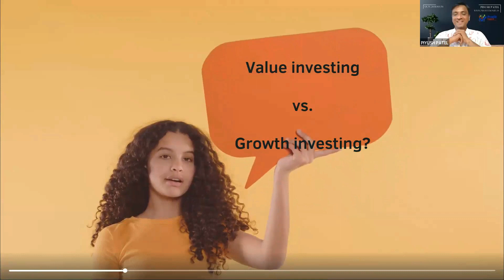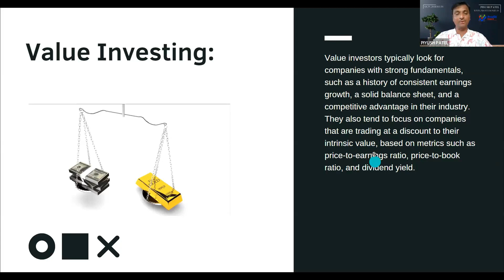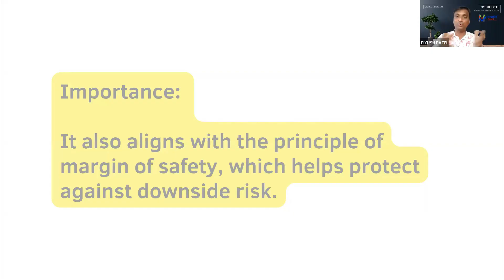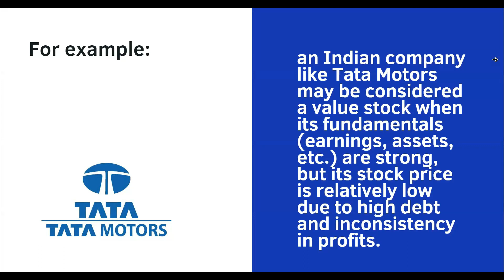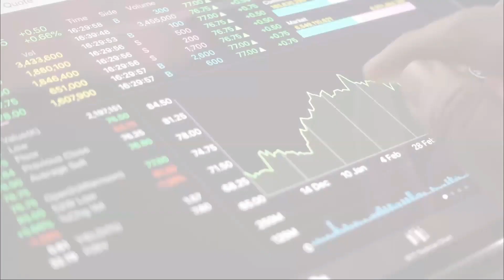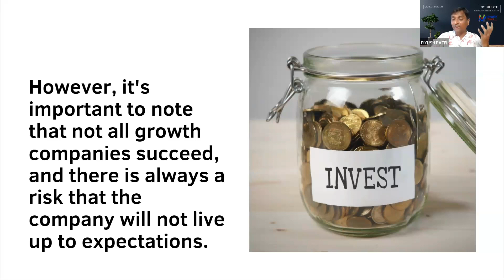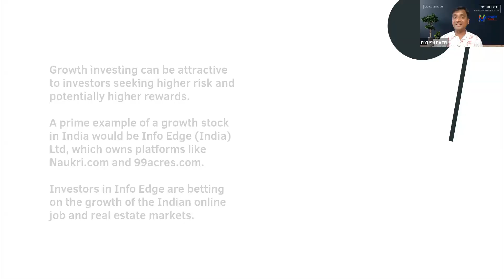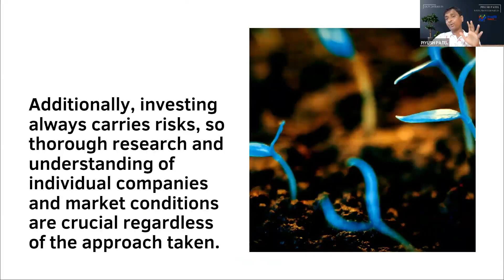What is Value Investing V/s Growth